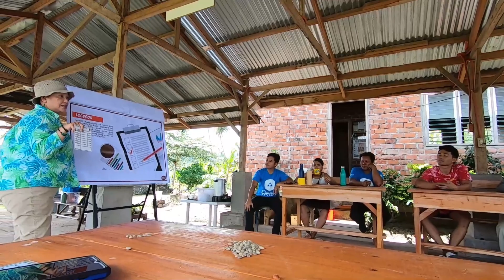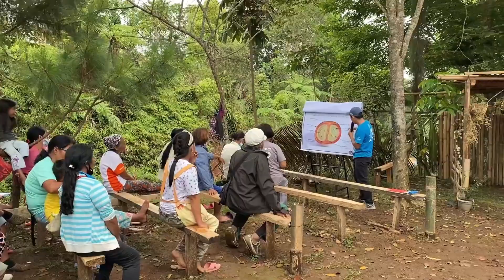KFA PARTICIPANTS LEARN GCB QUALITY PROCESSING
Kapeyapaan Farmers Association in Bansalan and Digos had their social entrepreneurship and PAR trainings for the month of April. They specifically focused on enhancing the quality of their Green Coffee Beans (GCB)